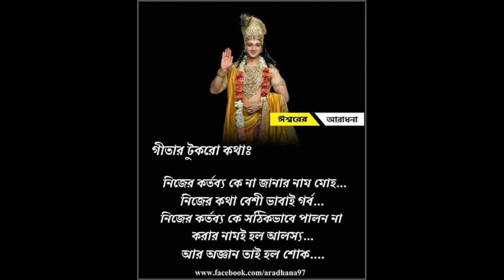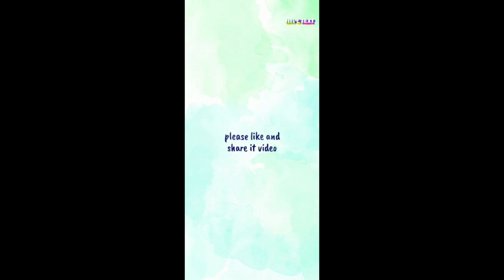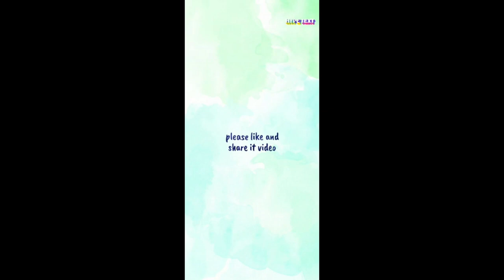স্বামী দিব্যানন্দ মহারাজের ভাষণ, বেলুড়মঠ II Srimat Swami Dibyananda, Belur Math